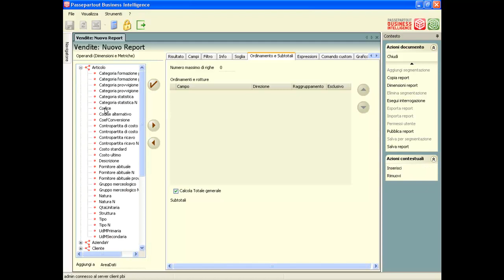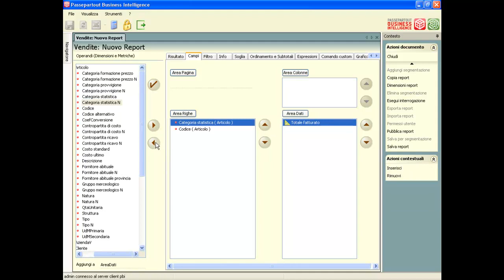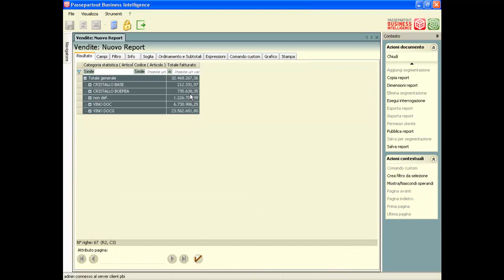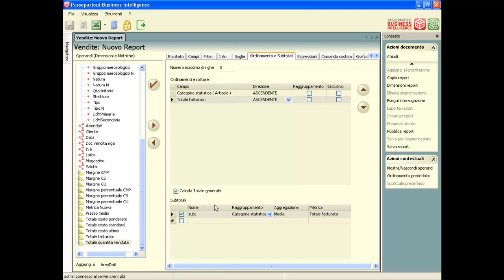Scheda Ordinamento e Subtotali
Le righe che costituiscono il risultato del report in PBI possono essere ordinate.
E' poi possibile impostare dei Subtotali, ossia  righe aggiuntive che vengono inserite all' interno della griglia risultato che rappresentano la sintesi di un gruppo di righe accomunate dall' identico valore di un attributo o di una metrica